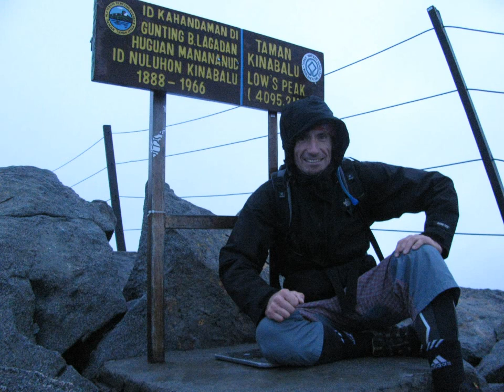Mount Kinabalu trek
Two day trek to Mt. Kinabalu (4095m) in Sabah, Borneo with four Fins and one Australian I met at the park gate :)